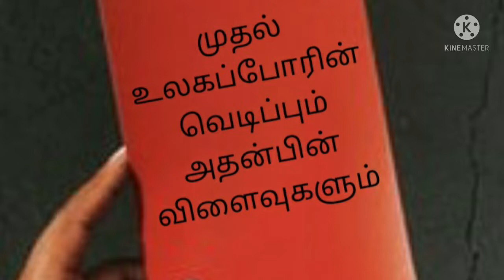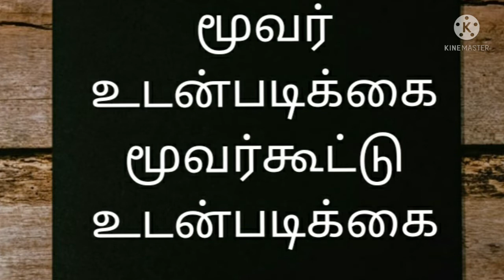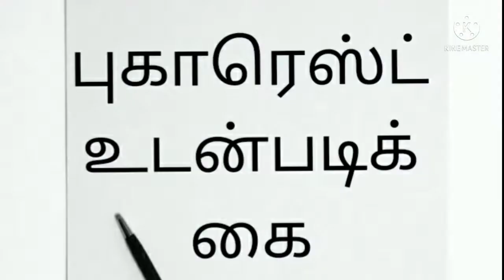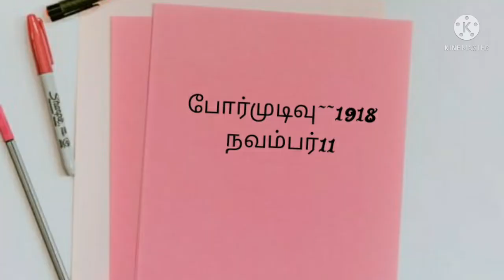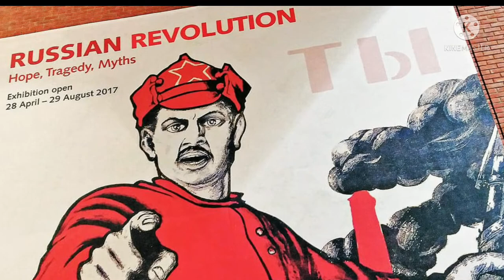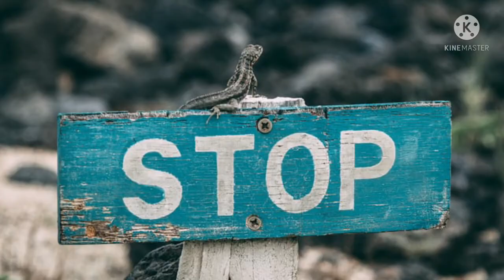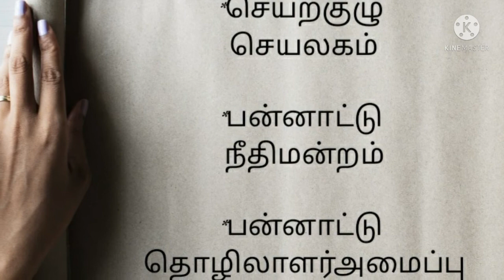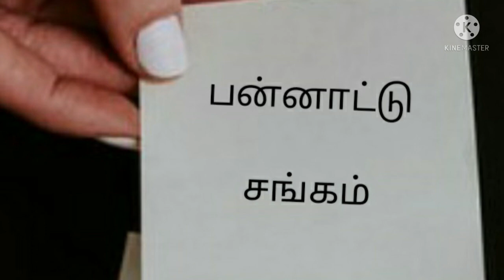10 th standard/social science/history/lesson 1/samacheerkalvi/ASK Learners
If you have any doubt regarding this video please comment us